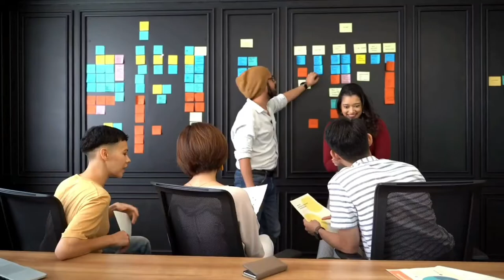QARAAMI BILAA MUSIC ISMAHAAN XAASHI | DAY DAYAA MA DAALEE